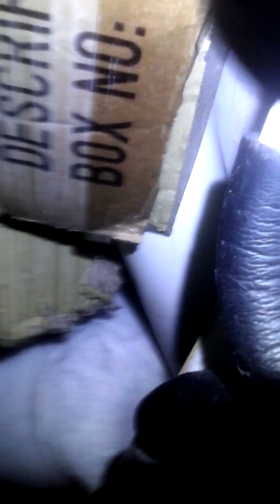June 9, 2023